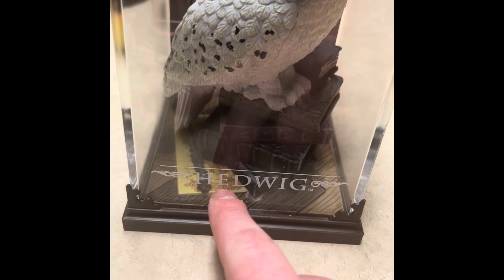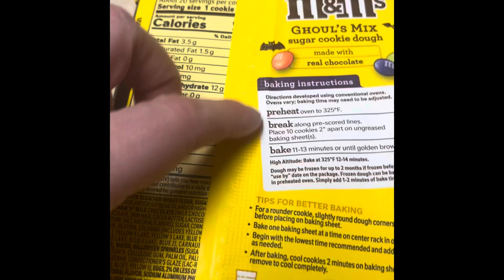Halloween Asmr Vibez 🎃👻💀 ❤️‍🔥SUPER Tiiinglyyy❤️‍🔥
Hello! 🎃👻
Welcome back or welcome to my ASMR channel! This video is just some fun I had with a few of the Halloween items that I already have out in my house. I will be creating a longer Halloween video in October.

Custom videos are open email
5 minutes $10
10 minutes $15
15 minutes $20
20 minutes $25 ￼